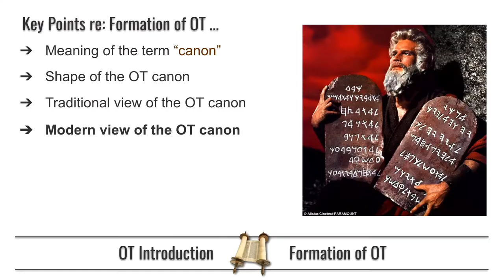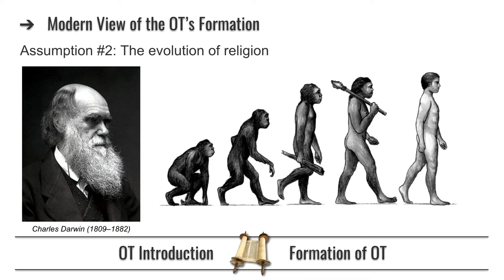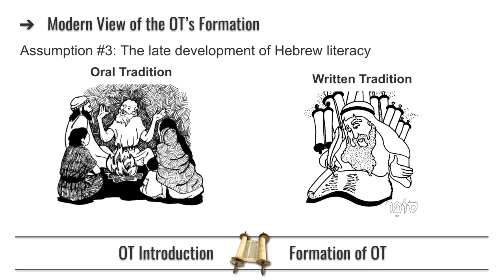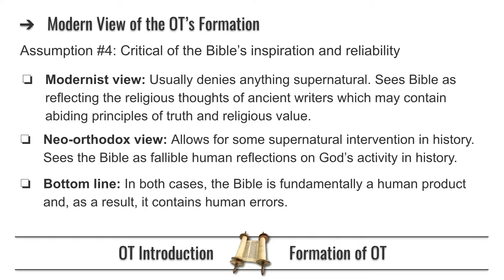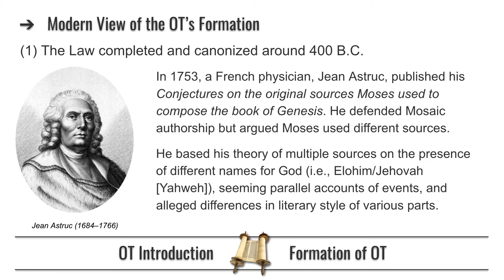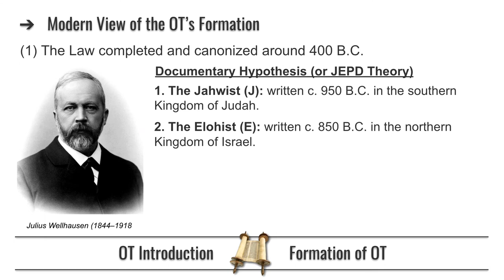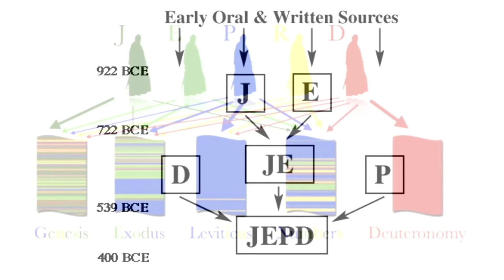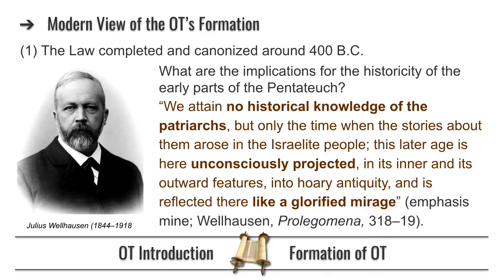Modernist View of Old Testament Formation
A lecture excerpt from Old Testament Introduction.